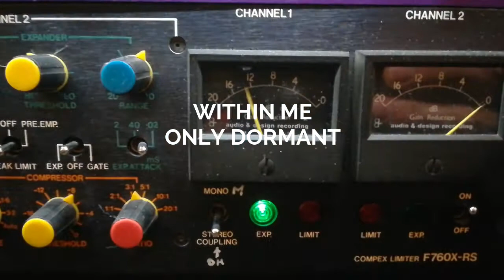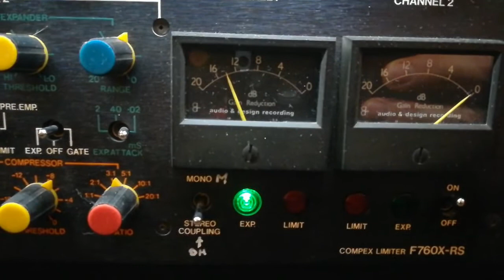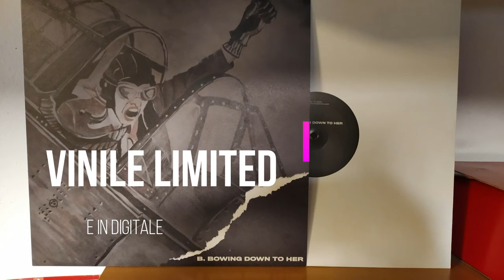hellBisciu - Apatia feat. Eddy Fiorio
From the album "Bowing down to her" out march 13 2020
Only vinyl 200 pcs and digital
Label - Andromeda Relix

Album credits:

All tracks recorded and produced by B, except Specter of Shame, which was co-produced by G. Scamperle. Drums recorded at Sottoilmare Recording Studio by Luca Tacconi. Mixed by Luca Tacconi. Mastering Davide Saggioro at Wisemastering.
With:
B (Vocals, Gtr, bass, synth, programming),
Fabio Brunelli (drums 01-05, 08),
Eddy Fiorio (Vocals 01,04,05,07; Organ 08),
Jenny Groome (Vocals 01,02,07,08),
Nicola Sartori (Vocals 01.06.06),
Gianluigi Scamperle Perlé (Piano, synth, percussion on 06),
Emanuele Zantedeschi (Drums on 06).
Cover design Marina Righetti.
Cover project Julidesign
Vinyl pressing Mother Tongue Verona
Thanks to all the friends who participated in this record, and thanks to Cristina Guardini and Jenny Groome for the help with the English language adaptation of the lyrics.
All the tracks are written by N. Righetti except Specter of Shame co-written by N. Righetti and G. Scamperle